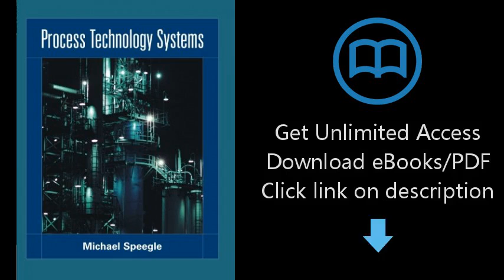Download Process Technology Systems PDF